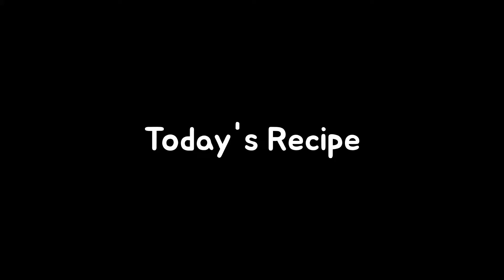Soy sauce Noodles Recipe 간장 비빔국수 easy recipe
Soy sauce Noodles Recipe

Ingredients: 200g somyun (korean thin noodles), spring onions + chili + cucumber (as much as you want)

Sauce ingredients: 2 tablespoons tsuyu, 1 tablespoon sesame oil, 2 tablespoons sesame seeds, crushed seaweed

1) Thinly slice a cucumber.
2) Slice a spring onion.
3) Get rid of chili seeds then slice them.
4) Cook 200g somyun.
5) Rinse the cooked noodles in cold water.
6) Add tsuyu, sesame oil, sesame seed, spring onion, chili, cucumber, crushed seaweed.
7) Mix well and you are done!